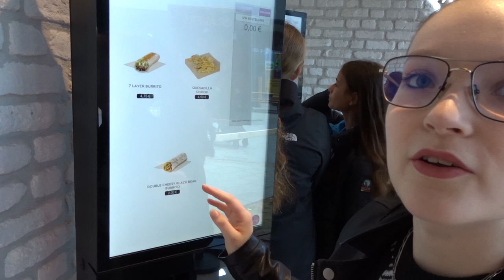HELIX PIERCING LATEN ZETTEN + TACO BELL MUKBANG 🌮 | Vlog #20 Marloes Hubers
* Deze video bevat een samenwerking met Ana Luisa.💍

In deze video ga ik samen met Fleur een piercing laten zetten en hebben we voor het eerst bij Taco Bell besteld!

MUSIC VLOG 🎶
* Song: Travel Vlog Background Music No Copyright 10 Minute Hydroferric –      Seashor/Background Music For Vlogs